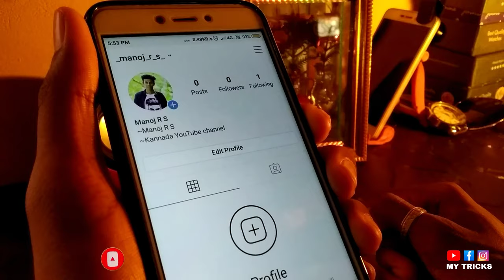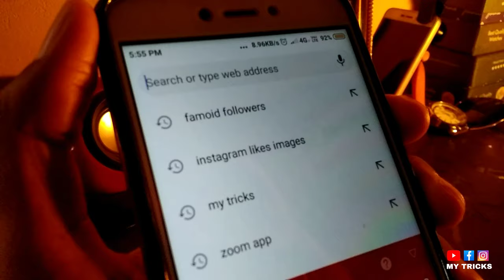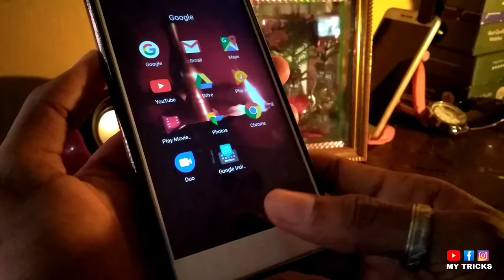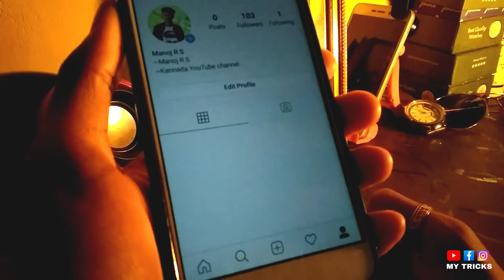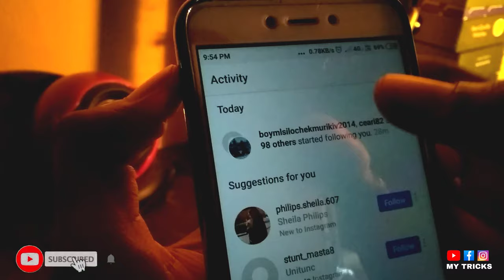ಫ್ರೀ followers | Instagram followers tricks in Kannada | free real followers | my tricks Kannada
In this video I will show how to get followers on Instagram in Kannada. You can get unlimited real followers on Instagram. Free followers Kannada.

ಮೈ ಟ್ರಿಕ್ಸ್
My tricks
MY TRICKS